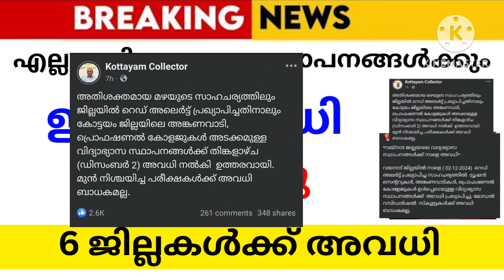ഇന്ന് അവധി പ്രഖ്യാപിച്ചു🔴School holiday news today malayalam|school avadhi vartha|band news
school holiday | school avadi | education news| latest school news | school news in malayalam | latest education news|
school closed | news today in malayalam |sslc exam date 2022 | School news malayalam | sslc exam date
2022 kerala | Sslc Exam Focus area 2022 News| malayalam| സ്കൂൾ വാർത്ത | വിദ്യാഭ്യാസ വാർത്തകൾ | സ്കൂൾ വാർത്തകൾ |  Malayalam school | School ONLINE CLASS TIME TABLE KITE VICTERS CHANNEL
FIRST BELL ONLINE CLASS TIME TABLE victers Channel Online class KITE VICTERS CHANNEL FIRST
BELL ONLINE CLASS time table victers channel time table today's time table online class Time table kite
victers channel Online class first bell schedule TOMORROW'S TIME TABLE First bell Timetable TIME table subject wise TODAY'S TIME TABLE TODAY TIME
TABLE VICTERS CHANNEL ONLINE CLASS TIME TABLE KITE VICTERS CHANNEL FIRST BELL ONLINE
CLASS TIME TABLE victers Channel Online class KITE VICTERS CHANNEL FIRST BELL ONLINE CLASSES
time table victers channel time table today's time table online class FIRST bell Timetable first bell TIME
TABLE TOMORROW'S ONLINE CLASS TIME TABLE KITE VICTERS CHANNEL PROGRAMME SCHEDULE
JANUARY 21 TIME TABLE VICTERS CHANNEL TIME TABLE TIME TABLE ONLINECLASS TIME TABLE KITE
VICTERS Channel PROGRAMME SCHEDULE Onlineclass Kerala KITE VICTERS CHANNEL ITS
programs,tomorrow online class timetable,victers today time table, victers channel tomorrow time table,
tomorrow victers channel time table,victers timetable tomorrow, today's time table in victers channel,online
class time table, today timetable victers
channel,tomorrow timetable victers channel, today time table, kite victers today timetable,its victers today
timetable, today timetable victers,today online class timetable,kite victers timetable tomorrow, today online
class time table victers channel, today's Online class time table, today's time table, victers tomorrow time table, victers channel today's time table,itsvicters time
9,victers channel online class class 10,victers channe online class class 12,VICTERS CHANNEL ONLINE
CLASS TIME TABLE TOMORROW, ITS VICTERS CHANNEL ONLINE CLASS TIME TABLE, VICTERS CHANNEL ONLINE CLASS TIME TABLE TODAY,
victers CHANNEL VICTERS CHANNEL,victerstv, VICTERS CHANNEL ONLINE CLASS FIRST BELL, VICTERS CHANNEL ONLINE CLASS, today
onlineclass,kitevicters, it's VICTERS,itsvicters, victers
channel schedule tomorrow, Eduwin,eduwin, time table tomorrow, today timetable, onlineclass
kitevicters,Eduwin timetable, cocters channel today's programs, tomorrow's programs VICTERS channel,itsvicters tv programs, onlineclass schedule, Time table, Monday time table, Tuesday